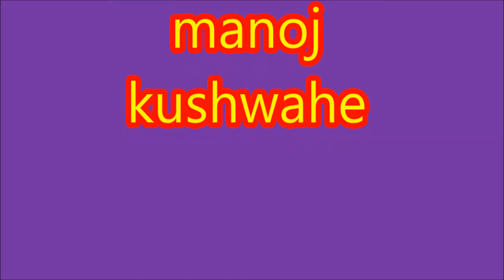दारू पीने वाले नही देंखे प्लीज /आज तक नहीं देखा होगा काशीराम कुशवाहा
Published :-
Radhika YouTube Channel
बुन्देलखण्ड के पारंपरिक लोक गीत, कीर्तन, बुंदेली गाने, लोकगीत, राई, नौटंकी, आल्हा उदल, देवी गीत भजन, गजल आदि।

Song Title -
Singer :- Jaysingh Raja
Music Composition & Lyrics :- Jaysingh Raja
Channel Owner:- Rajkumar Jha
महत्वपूर्ण सूचना- कृपया हमारे ऑडियो और वीडियो की कॉपी न करें।
All Copyrights Reserved  - Radhika YouTube Channel

1 :-Radhika DigiTal Studio
Link:-  @RadhikaDigitalStudio1
2 :- Bundeli Jalva Muhara
3:- Radhika Studio
4 :- Radhika YouTube Channel Bansi
ज्योति कुशवाहा के लोकगीत
रामदेवी सरगम के लोकगीत
रामदेवी मासूम के लोकगीत
डोली राजपूत के लोकगीत
दीक्षा भारती के लोकगीत
लोकगीत जयसिंह राजा लोकगीत
रानी कुशवाह जयसिंह राजा की जवाबी राय
बुंदेली राई नया लोकगीत
jyoti kushwaha ke lokgeet
ramdevi sargam ke lokgeet
ramdevi masum ke lokgeet
doli rajpoot ke lokgeet
deeksha bharti ke lokgeet
lokgeet jaisingh raja lokgeet
rani kushwaha jaisingh raja ki jawabi rai
bundeli rai new lokgeet
new bundeli rai jawabi
sundar filmi lokgeet song
jaysingh_raja bundeli_lokgeet_2024
bundeli_rai_new _lok_geet

ज्योति_कुशवाहा_जयसिंह राजा_के_नए_लोकगीत
jaysingh raja comedy 2024
jaysingh raja ki comedy
new jaisingh raja ki comedy
jaysingh raja comedy lokgeet
comedy video jaisingh raja
bundeli comedy jaisingh raja
jaisingh raja ke chutkule_comedy
jaisingh raja ki comedy wali video
jaisingh raja ki comedy wale lokgeet

रानी_कुशवाहा_जयसिंह राजा_की_जवाबी
नई बुंदेली_राई_जवाबी
lokgeet jaising
जयसिंह राजा कॉमेडी 2024
जयसिंह_राजा की कॉमेडी
न्यू जयसिंह राजा की कॉमेडी
जयसिंह राजा कॉमेडी लोकगीत
कॉमेडी वीडियो जयसिंह राजा
बुंदेली_कॉमेडी_जयसिंह राजा
जयसिंह राजा के चुटकुले_कॉमेडी
जयसिंह राजा की कॉमेडी वाली वीडियो
जयसिंह राजा की कॉमेडी वाले लोकगीत

नेहा दिसोरिया के लोकगीत
radhika_youtube_channel_jaysingh raja lokgeet
jaisingh raja rai
jaisingh raja new program
jaisingh raja
lokgeet jaising
jaisingh Raja Rai
jaisingh Raja lokgeet
jaisingh Raja ke lokgeet
jaisingh Raja ki Rai
raja jawabi
superhit bundeli lokgeet
rasiya jaisingh raja
lokgeet dharmik
jaysingh raja lokgeet dj remix
jaisingh raja comedy song
bundelkhandi rasiya
jawabi rai lokgeet
jawabi lokgeet dharmik
jaisingh raja movie comedy
jaisingh raja new program 2024